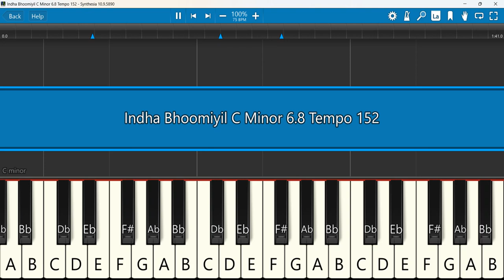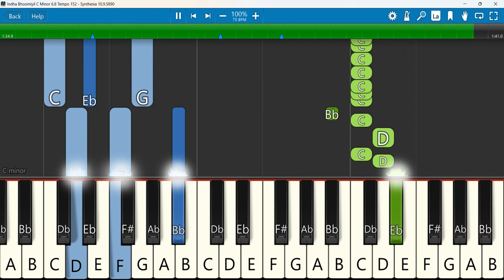Indha Bhoomiyil Nee Vaazhum Keyboard Notes C Minor 6/8 Tempo 152 | இந்த பூமியில் | Jackson Prince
Indha Bhoomiyil HD Official Video || இந்த பூமியில் நீ வாழும் வாழ்க்கை || Jackson Prince | Paasamneere Ministries
Keyboard Notes